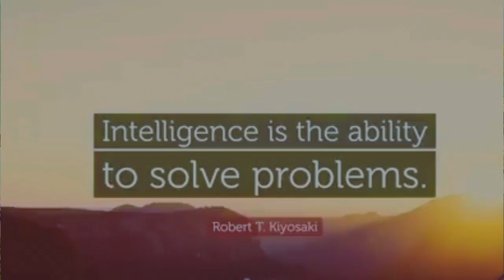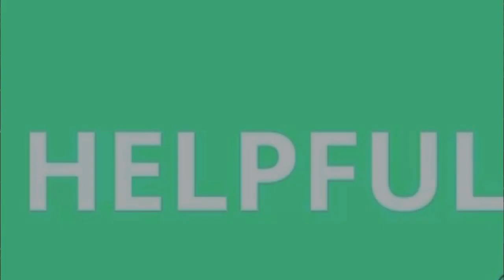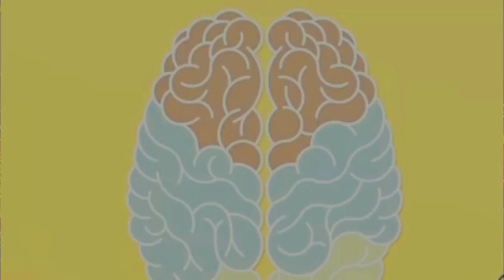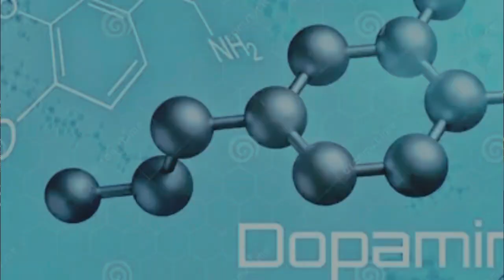How to increase your intellect and Brain power enhance your intelligence.